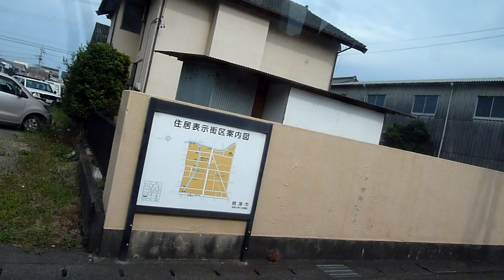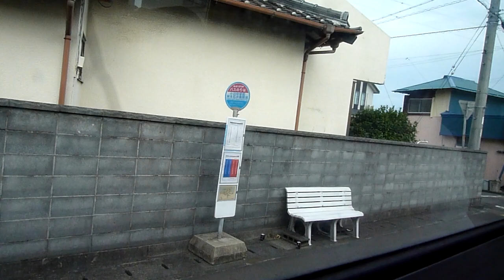20170629路線バス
一色まわりに乗りました。